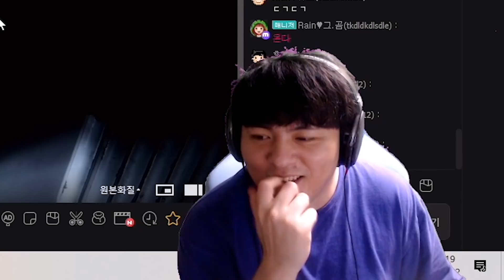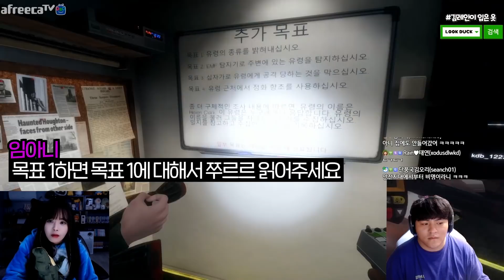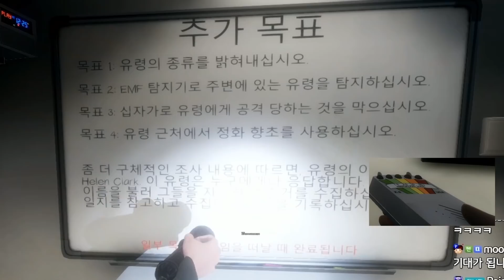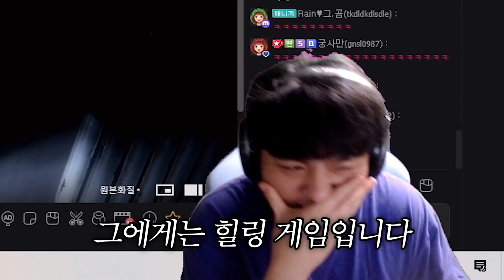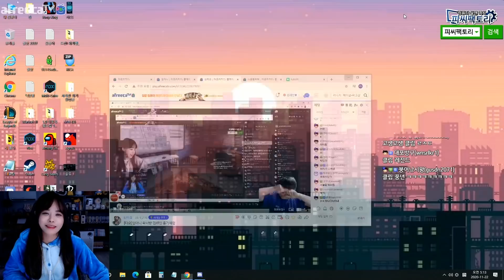야 김레인 운다 ㅋㅋㅋㅋㅋㅋㅋㅋㅋ (타요x금똥왁왁x임아니)